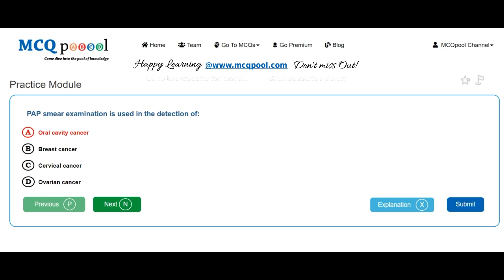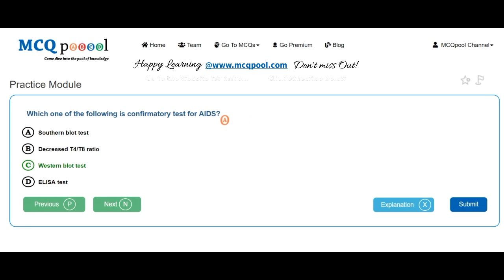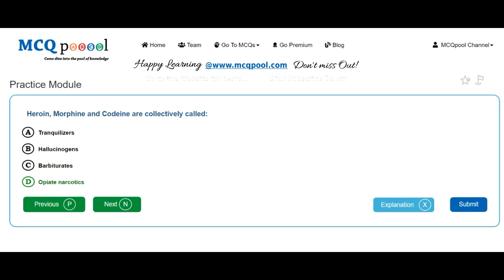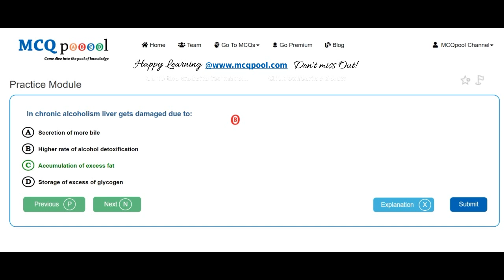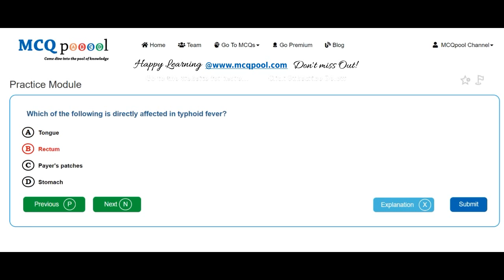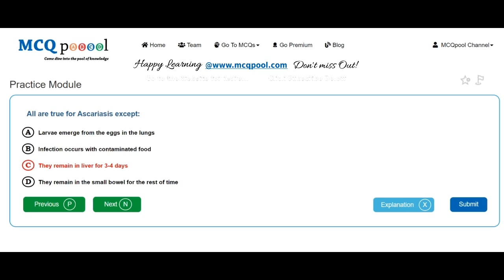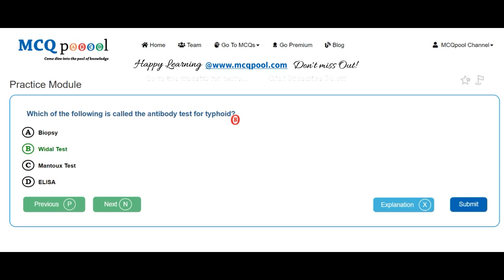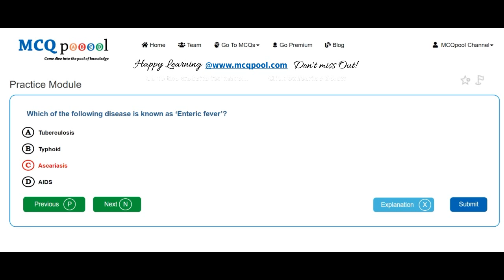Quiz/MCQs on Zoology - Human Diseases -MCQ Quick Revision Series Free MCQs @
For more details on how to do so, please visit:
Multiple Choice Questions MCQs on Zoology - Human Diseases for A level/ +2/ Plus 2/ Intermediate level/ High School/ PreMed Entrance. For in depth videos go to playlist Pathology